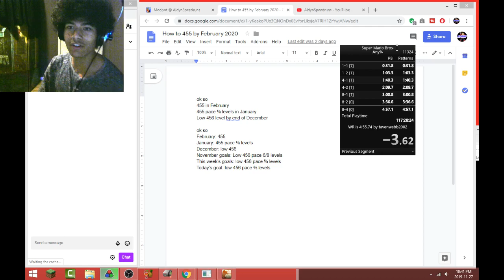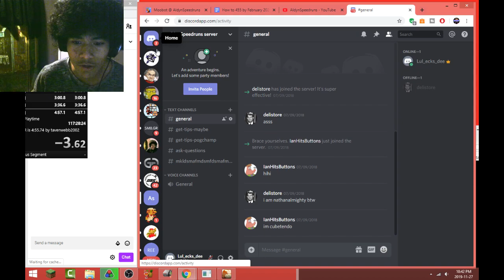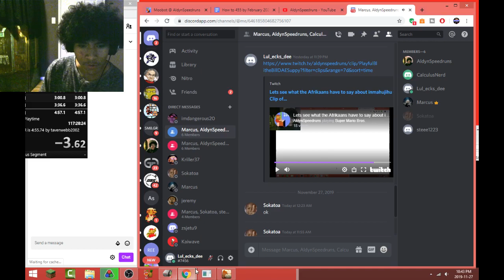Low 456 pace 5/8 levels (die to blant jump part)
inmahujihu

remember

inmahujihu

never forget